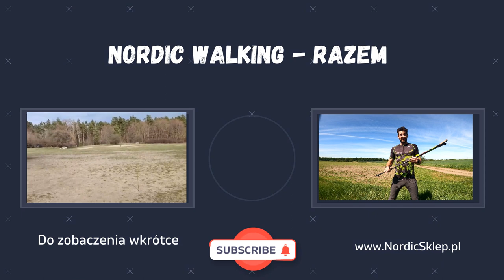Oddychanie w treningu nordic walking. Trening relaksujący.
Puk, puk! Jesteś tam? 🙂🤜🤛😊
Weź głęboki wdech. Zatrzymaj powietrze w płucach. Długi wydech.
Oddychaj wolno. Wyprostuj plecy.
Oczami wyobraźni spójrz na siebie z góry.
Zrelaksuj się. Jesteś wyjątkowy. Nie jesteś sam.
Jesteśmy RAZEM. 👫👭👫🧍‍♂️🧍🧍‍♀️🧍🧍‍♂️👫👭👬🧍‍♀️👫👭🧍‍♂️🧍
Moi Drodzy, dzisiejszym treningiem kończymy pierwszy cykl spotkań.
Bardzo Wam dziękuję za zaangażowanie, za wspólne zmagania i motywację. To co robicie jest wyjątkowe!💪🙂💕
Cieszę się, że już w sobotę będę mógł Was spotkać i podziękować Wam osobiście.
Na dzisiejszym treningu zasłużony relaks i praca z oddechem.
Idź do lasu. 🌲🌳🌱🌿🌳🌲🌹🎋🌳🌲
Zatrzymaj się. Wsłuchaj się w siebie.
Spójrz w niebo i na cały otaczający nas świat.
Napełnij całe ciało świeżym powietrzem.
Chwilę odpoczniemy, ale już wkrótce chciałbym, Was zaprosić do udziału w kolejnym cykl treningów z ważnym celem i piękną ideą. Mam nadzieję, że dołączycie i nadal będziemy trenować RAZEM.
Miłego treningu i samych przyjemności dzisiaj, jutro i każdego dnia!
Dziękuje. ☀️❤️